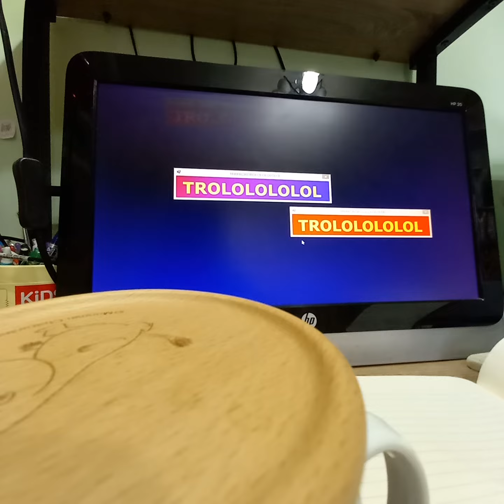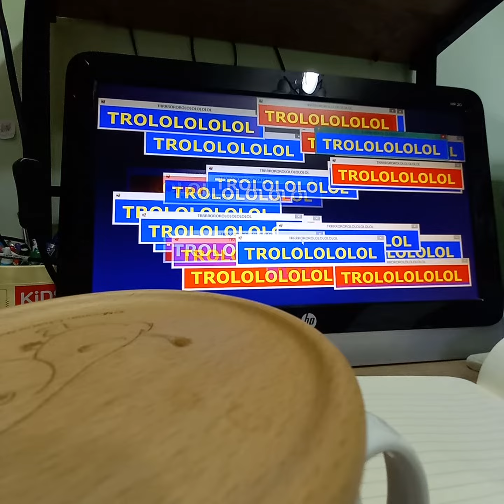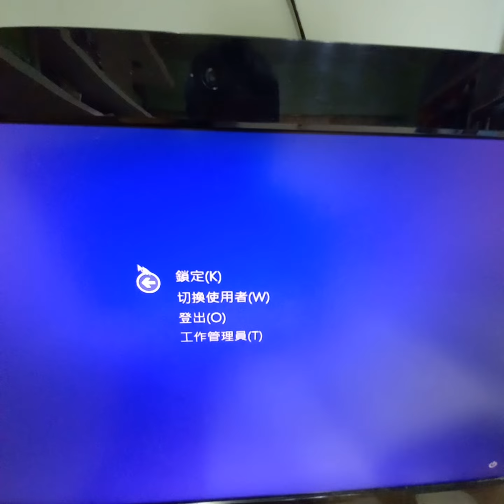TrollVirus.exe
The joke virus.
(⚠️Warning:You must download carefully)